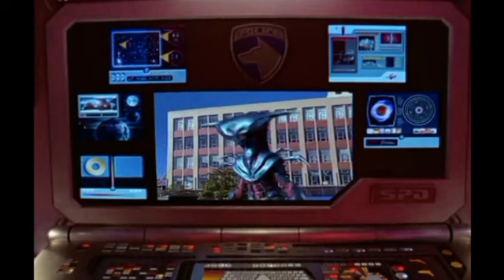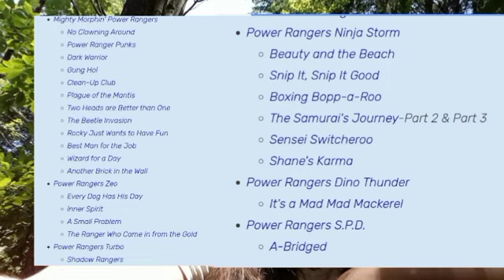Power Rangers SPD Episode 6: A-Bridged